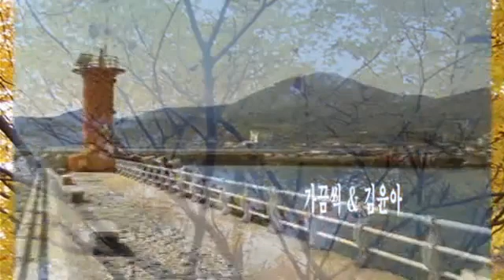가끔씩 & 김윤아